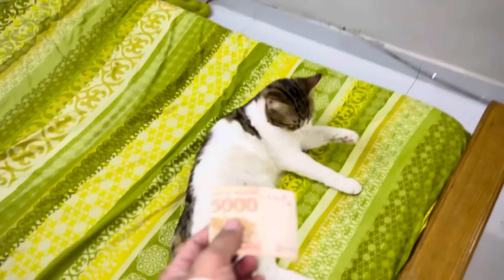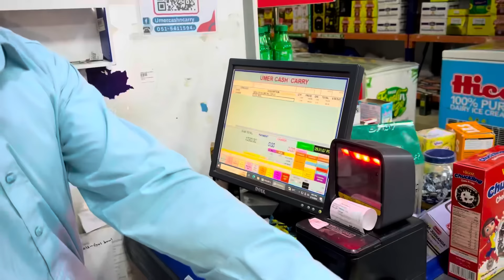روز اول عید 💝🌏